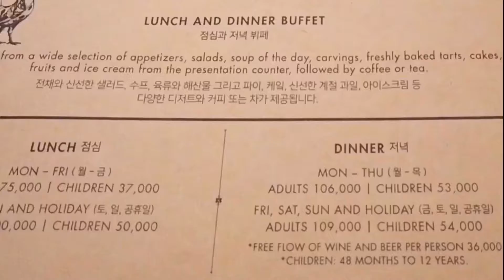新宿二丁目ゲイバーママがいく韓国旅行！！滞在しているグランドハイヤットソウルのthe Terraceのランチブッフェを堪能！！7500円は高いけど、美味しいかったので大満足！！【VLOG】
2019 11月26日　撮影
2019 12月05日　動画up

で動画UP予告していきます。

今回は韓国旅行はソウルで打ち合わせがあったので
それを理由に、、、、。

完全にソウルを満喫してきました。

に見やすい情報あります！！

世界中のハイヤットグループのホテルは
で見れます！！

見てるだけでも楽しい気分になりますよね。

今回はグランドハイヤットソウルにある
the Terrace のランチブッフェを堪能してきました。

ランチブッフェ　　7500円
ディナーブッフェ     10600円

ちょっと高めですが、種類も豊富なので
大満足でした。

ご覧になっていただいて

ご意見、ご感想は遠慮なくよろしくお願いします。